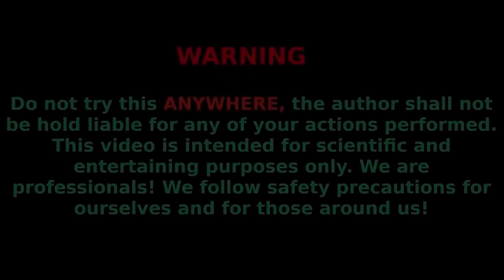EXPERIMENT : Different Things VS Meat Grinder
Hey friends! in this video we have collected all experiments of our channel with a meat grinder: Pop It, M&M's, Foam plastic, Cheetos, Soap, Tennis Balls and more.See what happened in this video!